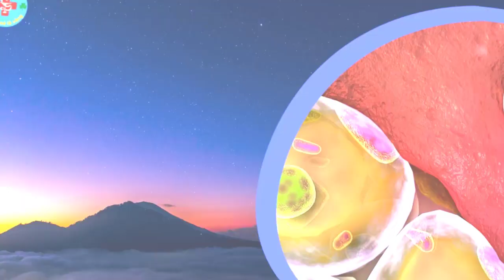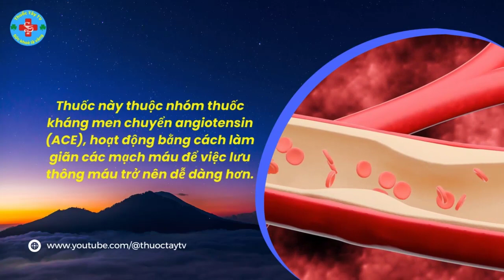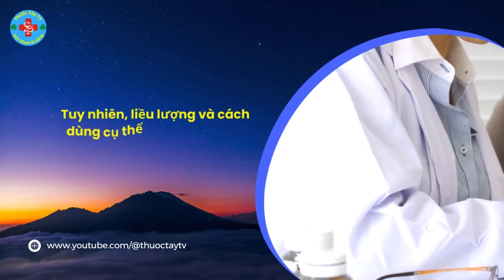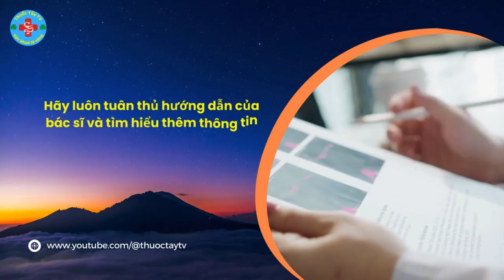Perindopril, đừng uống nếu chưa biết điều này | Thuốc Tây TV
Perindopril là thuốc gì?
Perindopril là một loại thuốc ức chế enzym chuyển đổi angiotensin được sử dụng để điều trị tăng huyết áp, đột quỵ, đau tim và các vấn đề về thận.
Thuốc này thuộc nhóm thuốc kháng men chuyển angiotensin (ACE), hoạt động bằng cách làm giãn các mạch máu để việc lưu thông máu trở nên dễ dàng hơn.
Điều này làm giảm huyết áp bằng cách giảm sức cản ngoại vi toàn thân, mà không tác động đến tần số tim.
Tác dụng của thuốc Perindopril
Perindopril tác động thông qua chất chuyển hóa perindoprilat biến đổi angiotensin I thành angiotensin II là chất co mạch mạnh và thúc đẩy tế bào cơ trơn mạch máu và cơ tim tăng trưởng, đồng thời tăng cường giãn mạch.
Thuốc có thể giãn cả động mạch và tĩnh mạch. Hiệu lực của thuốc kéo dài trong 24 giờ và không gây tăng huyết áp khi ngừng sử dụng
Thuốc perindopril cũng giúp giảm phì đại thất trái và tình trạng thừa collagen dưới nội tâm mạc ở bệnh nhân suy tim sung huyết.
Đối với bệnh nhân mắc tim thiếu máu cục bộ mạn tính, perindopril đã được thử nghiệm và giảm nguy cơ gặp các biến chứng tim mạch nguy hiểm.
Chỉ định của thuốc Perindopril
Perindopril được chỉ định cho bệnh nhân tăng huyết áp, suy tim sung huyết và bệnh tim thiếu máu cục bộ mạn tính (đau thắt ngực ổn định).
Tác dụng phụ của thuốc Perindopril
Tuy nhiên, cũng có một số trường hợp mà việc sử dụng thuốc này không được khuyến nghị, bao gồm những người có mẫn cảm với perindopril, tiền sử phù mạch liên quan đến việc sử dụng thuốc ức chế men chuyển, phụ nữ mang thai hoặc cho con bú.
Liều lượng và cách dùng
Khi sử dụng thuốc perindopril, bạn nên uống thuốc vào buổi sáng trước bữa ăn để tối ưu hóa hấp thu. Liều lượng thông thường là 5 mg uống ở dạng muối erbumine hoặc arginin.
Tuy nhiên, liều lượng và cách dùng cụ thể phải được tuân theo theo hướng dẫn của bác sĩ hoặc nhà sản xuất.
Bên cạnh tác dụng đặc trưng của thuốc perindopril, cũng có một số tác dụng phụ có thể xảy ra khi sử dụng thuốc này. Một số tác dụng phụ thường gặp bao gồm mệt mỏi, ho hoặc khó thở, chóng mặt, nhức đầu và tăng mức kali trong máu.
Nếu bạn gặp bất kỳ tác dụng phụ nào khi sử dụng thuốc, hãy tham khảo ý kiến bác sĩ để được tư vấn cụ thể và có biện pháp giảm tác dụng phụ.
Lưu ý khi dùng thuốc Perindopril
Trong quá trình sử dụng thuốc perindopril, cần lưu ý một số điểm quan trọng. Đầu tiên, không ngừng dùng thuốc một cách đột ngột mà phải tuân thủ theo chỉ định của bác sĩ.
Ngoài ra, tránh sử dụng thuốc perindopril khi mang thai hoặc cho con bú, trừ khi có chỉ định của bác sĩ. Cuối cùng, nhớ báo cho bác sĩ về bất kỳ thuốc, thảo dược và các chế phẩm bổ sung nào bạn đang sử dụng để tránh tương tác không mong muốn.
Thông qua việc cung cấp những thông tin trên, các bạn đã hiểu rõ hơn về tác dụng và liều lượng của thuốc perindopril, cũng như những điểm cần lưu ý khi sử dụng thuốc này.
Hy vọng rằng video này đã cung cấp cho bạn những thông tin hữu ích về thuốc perindopril. Lưu ý thông tin nêu trên không thay thế lời khuyên của bác sĩ.
Hãy luôn tuân thủ hướng dẫn của bác sĩ và tìm hiểu thêm thông tin từ các nguồn đáng tin cậy để đảm bảo sự an toàn và hiệu quả của việc sử dụng thuốc.
Đừng ngại hỏi bác sĩ nếu bạn có bất kỳ câu hỏi hoặc mối quan ngại nào liên quan đến việc sử dụng thuốc perindopril.
Video của chúng tôi xin phép được khép lại tại đây! Cám ơn quý vị và các bạn đã chú ý theo dõi! Hẹn gặp lại quý vị trong những video tiếp theo. Xin kính chào và tạm biệt!